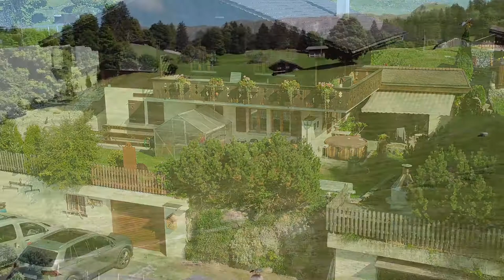3 ½ Wohnung in Horboden | Kurzfilm Villa Casa AG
Referenzobjekt

Markus Gerber
Krattigstrasse 2
3700 Spiez